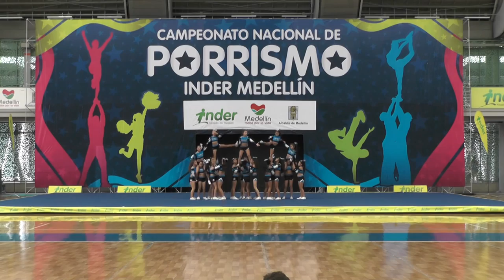7 Spirit Ice N2 Fem - INDER Medellín 2014 / Lunes